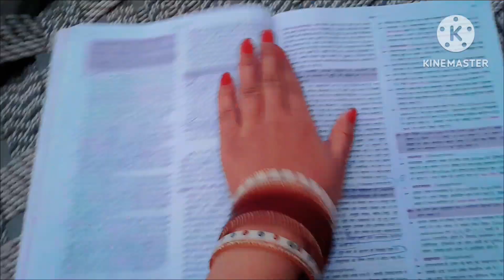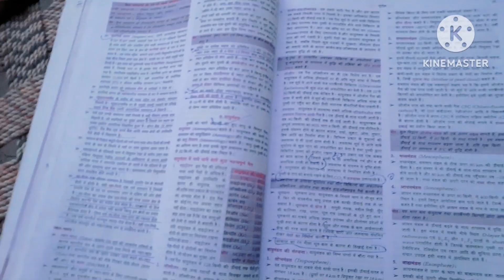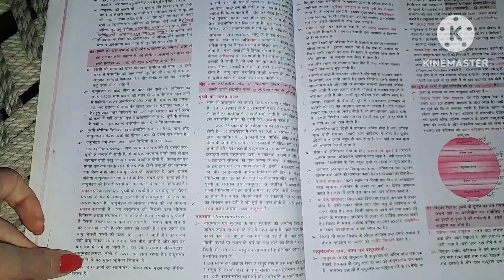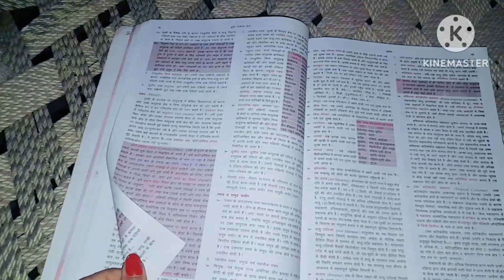aaj hamare ghar kon aaya h dekhna chate ho to pura vlog dekho please 🙏 subscribe